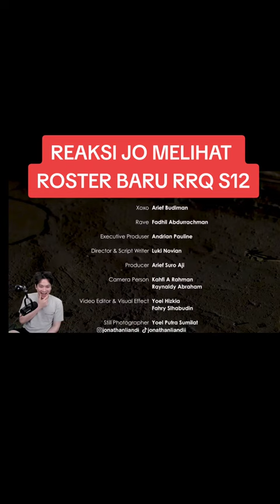Reaksi jonthan liandi liat bang xinnn combek